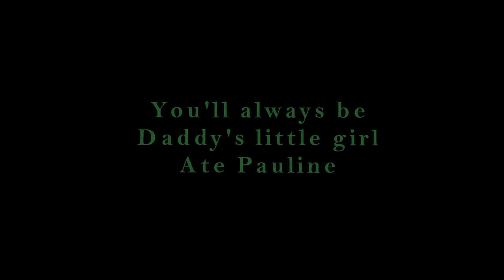Daddy's Little Girl, Pauline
Pauline's SHS graduation at FSUU, Butuan City,March 26, 2018
The song "Daddy's Little Girl" written and sung by Barry Gibb of the Bee Gees, from the album In The Now